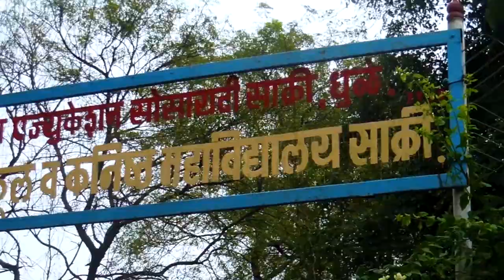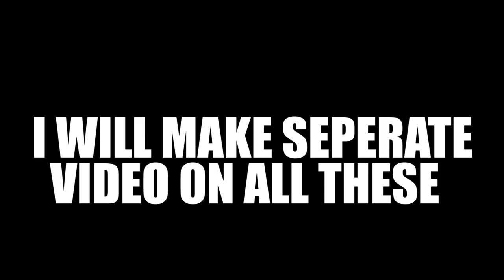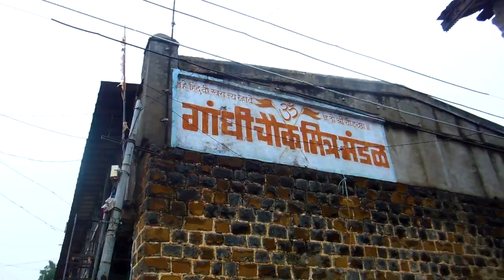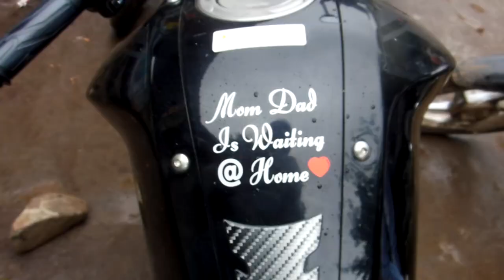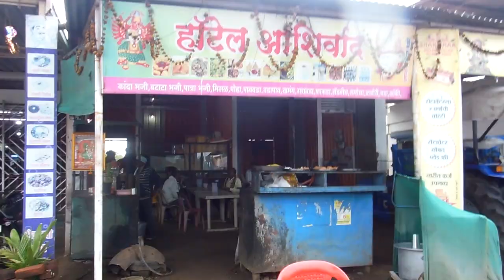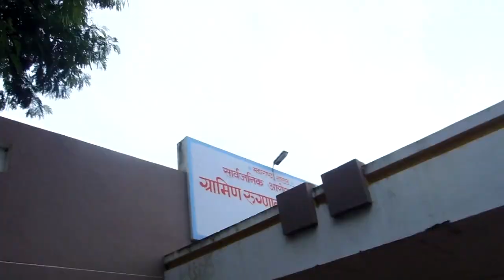I went to PIMPALNER via truck...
In these video I shared my pimpalner journey with you ty..
LIFESTYLE VLOGGING.
.Gears I used:-
redmi4
sjcam4000air
nikon 6300